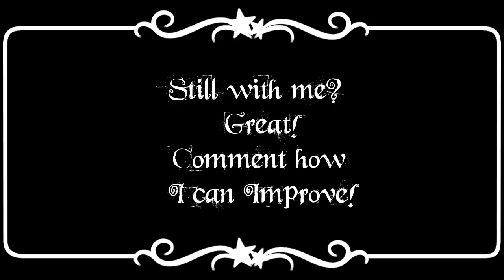PaintBall - Minigames with The Blocksmiths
Join my friends and I as we play Paintball over on Hypixle.net